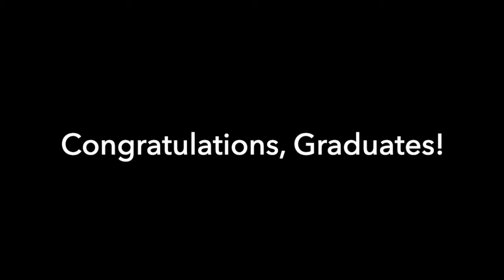Ombudsman Chicago West: Class of 2020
Congratulations to our Ombudsman Chicago West campus Class of 2020! We are so proud of your hard work and dedication. Great job, graduates! 🎓